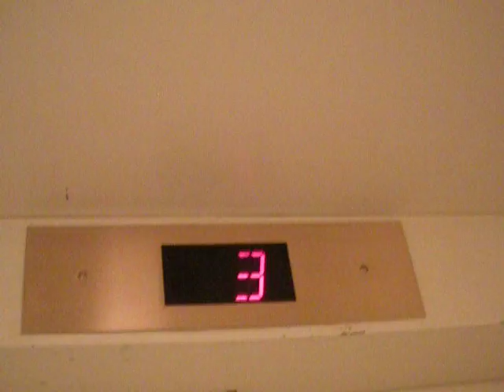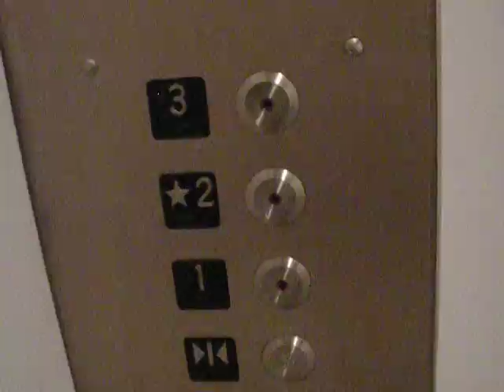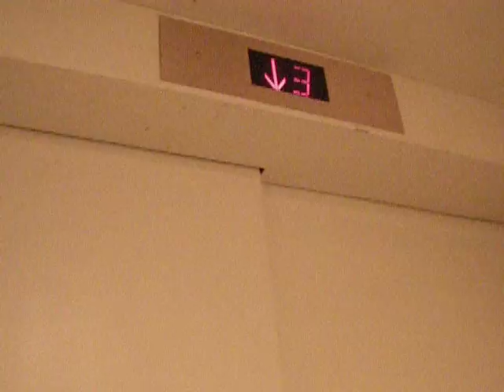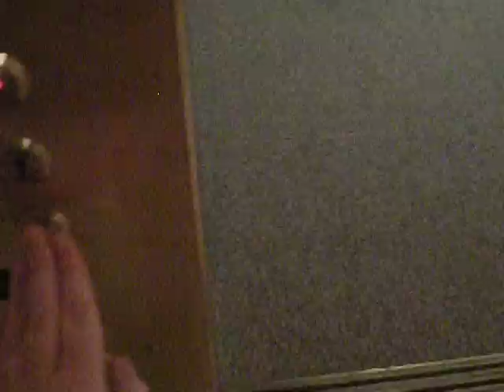Modernized 1950s Freight/Passenger Elevator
This elevator, which was originally installed in the 1950s, was modernized when I was a little kid. It's pretty much your basic, utilitarian elevator.

Death Trap Rating: 0.6/10